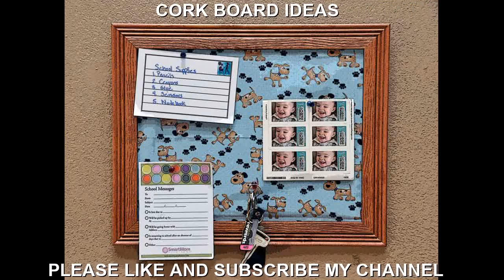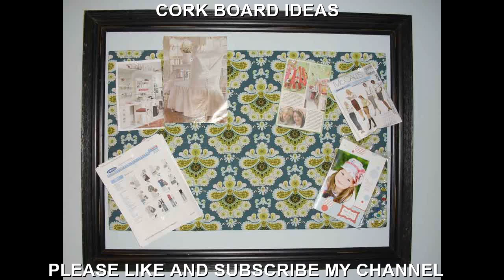Cork Board Ideas | How to Make a Cork Board Ornament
Unique Cork board ornaments:

When I am board at home that's when I get my most creative ideas. My niece and nephew where looking for something fun to entertain themselves and that's when I thought of making cork board ornaments. We just used some materials that we found lying around the house, it was like we where on a scavenger hunt. It's never to early to start making Christmas ornaments especially if you want to make some for gifts. Kids love being able to give gifts to, so this allows them a chance make a special gift for family and friends. These ornaments are quick and easy, we made several different ones and in less then a half hour, which is great if you have kids with a short attention span. This is a great project for kids of any age and adult to, so don't miss out on the fun.

I found the easiest way to start was to make a pattern on paper first of what ever shape you want your ornament to be (circle, square, heart) or you could even make a snowman or Santa. Then cut out you paper pattern and trace it on the cork-board, now your ready to cut out your ornament. When cutting the cork board just be careful it breaks easily. Next punch a whole at the top of your ornament, this will be where you hang your ornament from. Now for the fun part, grab a bunch of puffy paints in all different colors and began decorating and designing your own unique ornament. Once the ornament is dry you can tie a piece of ribbon through the whole at the top, this will be your hanger.

Here are a few quick tips before you get started on your own unique ornaments. Instead of making a pattern you can also use cookie cutters to get your desired shape to. These ornaments can be a little messy especially if your little ones are helping, so you will want to have Que tips on hand in case you squeeze out to much puffy paint on your ornament. Que tips are always great for those quick fixes. You can also use other materials instead of cork board to make your ornaments for example: felt, cardboard or even scraps of wood, no need to run out and buy some cork board if you don't have any on hand. Get creative and see what you have lying around the house you will be surprised at what you can find to make fabulous ornaments.

You Need:
Cork board
Pen
Scissors
hole puncher
Puffy paint
Ribbon